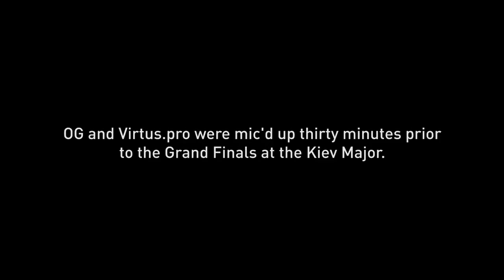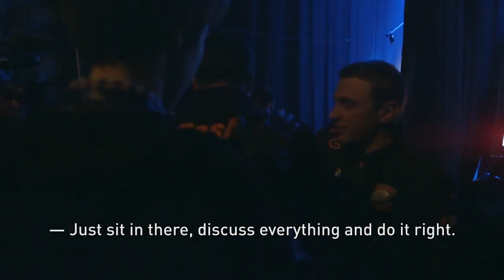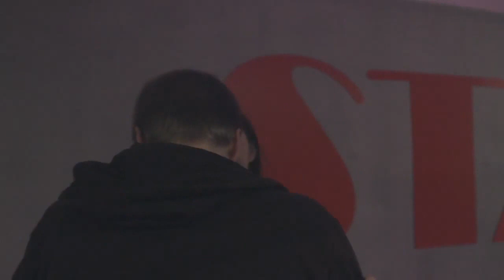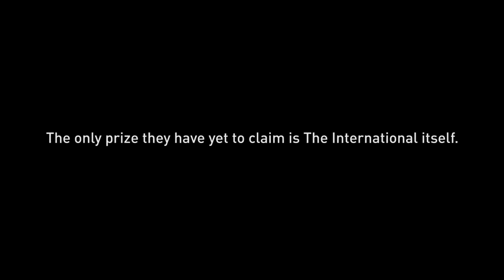Dota 2 True Sight [The Kiev Major Grand Finals]